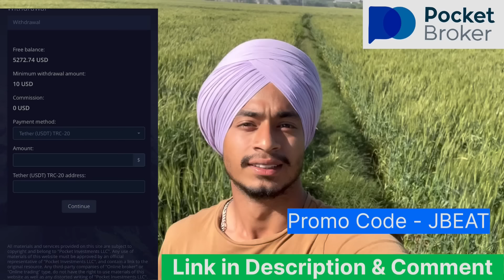ਲੁੱਚਾ ਬੁੜਾ 79 LUCHA BUDA PUNJABI BEST SHORT MOVIE 2024 | PUNJABI FILM JATT BEAT RECORD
whatsap group ch add hobo ,maldar chda

Writer  , inder.pindi alla
EDITOR- Harmesh Guru
Cinematography:Harman kahal.
Cast, Inder chhajli.  sukh dhaliwal. Pindi alla . Harman kahal.babbal kaur .kuldeep kaur, lovepreet kaur, aman dugal pammi mansa . Manjot singh.raman chidi__________